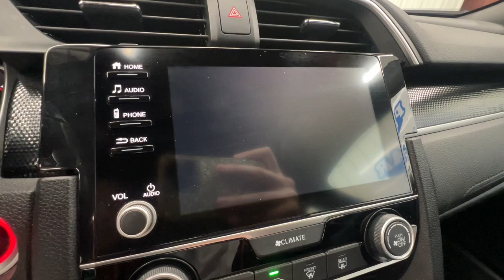2019 Honda Civic Sport Springfield, Nixa, Ozark, Republic, Branson MO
Pre-Owned 2019 Honda Civic Sport available at Pinegar Honda located in 3520 S Campbell St, Springfield, MO, 65807.
Stock#: 25-0074B - VIN#: 19XFC2F87KE038359

Please mention the stock# 25-0074B when you contact the dealership for this vehicle.

Looking for your dream car? It could be the  2019  Honda Civic.  You'll look smart and sporty in the Civic Sedan. It packs sophisticated style, impressive fuel efficiency, powerful performance, and advanced safety and connectivity technology. Best of all, it's simply a joy to drive. The following are some of this vehicles highlighted options: Apple Carplay®/Android Auto®, Pre-Collision System, Keyless Entry, Lane Keeping Assist, Fog Lamps, Back-Up Camera, Electronic Stability Control, Alarm, Aluminum Wheels, Steering Wheel Audio Controls. Refined yet aggressive, efficient yet powerful. That's the Honda Civic Sedan. All it needs is you.